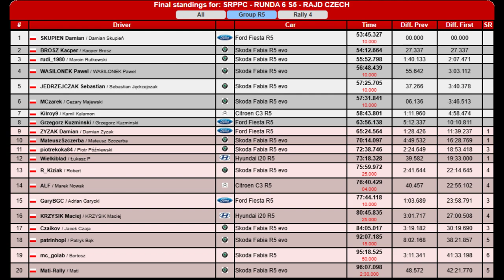SRPPC Wirtualny Rajd Czech 6 Runda - OS3 Rozmital 96 II - Richard Burns Rally RBR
00:00 R5
19:37 Rally4

Zapraszam do obejrzenia zmagań z szóstej rundy sezonu 5 w lidze SRPPC, Rajd Czech.

Zapraszam do udziału w następnych rundach,  dla zwycięzców sezonu przewidziane prawdziwe nagrody w postaci pucharów.

Podziękowania dla Mateusza Czerwińskiego za przygotowanie belek z napisami.